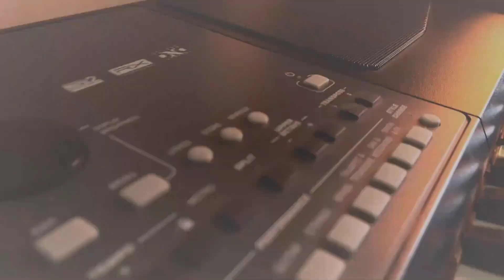Como tu [Los Kingver de Guerrero] Aprende como tocar esta cumbia en tu teclado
Aqui te enseño como tocar correctamente como tu con los kingver de guerrero

Como tocar como tu en el teclado
como tocar como tu de los kingver de guerrero
los kingver de guerrero
cumbias de los kingver de guerrero
tutorial como tu de los kingver
cumbia como tu tutorial
Costeño Music